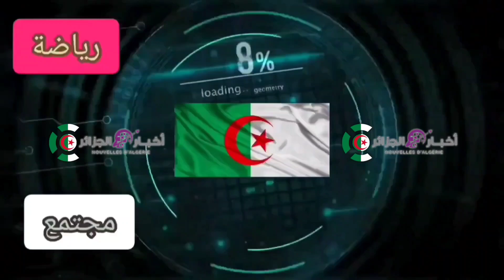ملعب قسنطينة بدل ملعب وهران شان 2022: تحويل مباراة السودان-مدغشقر إلى ملعب الشهيد حملاوي بقسنطينة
شان الجزائر 2022
كأس أفريقيا 2023
كأس أفريقيا للمحليين في الجزائر
النهار تي في اخبار اليوم
المنتخب الجزائري المحلي
مجيد بوقرة
بوقرة
شان الجزائر 2023
المنتخب الوطني
المنتخب الجزائري 2023
منتخب الجزائر المحلي
الكاف
موتسيبي الجزائر
جهيد زفيزف
الإتحاد الجزائري لكرة القدم
madjid bougherra
الجزائر 2023
اخبار اليوم
اخبار الرياضة اليوم
برنامج شان الجزائر
algerie chan 2023
بوقرة كأس أمم إفريقيا
رئيس الكاف
رئيس الفيفا
الفيفا
جياني إنفانتينو
محمد صلاح
chan algerie 2023
hafid derradji
djahid zefizef
algerie caf
maroc
زفيزف الكاف
adil piwi
manarslimi
سوشيال ميديا
الجزائر الكاف
مستحيل الغباء
الدوري الإسباني
المغرب والجزائر
دراجي الكاف
كأس أمم إفريقيا 2025
الشان
المغرب الجزائر
كأس أمم إفريقيا للمحليين
آخر أخبار المغرب
الرياضة
الفاف
الخضر
نيجيريا
مباراة ودية
تقرير بين سبورت
جديد الجزائر
شان
الجزائر
maroc vs algérie
qatar 2022
qatar fifa world cup
الجزائر و الكاميرون
المغرب و الكاميرون
شان 2023
الملاعب الجزائرية
الجزائريين
كأس أفريقيا في الجزائر
كأس أفريقيا للمحليين
جمال بلماضي
الحراك،
أخبار المنتخب الوطني الجزائري
الحراك المبارك
والي وهران
والي العاصمة،
أخبار الكرة الجزائرية
hi koora
elheddaf tv compte
الميركاتو الصيفي
الميركاتو الشتوي
اخر الانتقالات
الفريق الوطني
اخبار المنتخب
ملخص مباراة اليوم
رئيس الكاف في الجزائر
رئيس الفيفا في الجزائر
انسحاب المغرب و الكاميرون
انسحاب الكاميرون
انسحاب المغرب
الملاعب الجزائرية الجديد
كأس أفريقيا في الجزائر 2025
بنعطية المهدي
كأس أفريقيا
الحكومة الجزائرية
الاخبار الجزائريه اليوم
شان 2023 بالجزائر
ملاعب الجزائر
ابو البيس والمغرب اليوم
الشان 2023
كأس العالم 2022 مباشر
كأس العالم قطر 2022 مباشر
قطر
الدوحة
ملاعب الشان 2023
ماكرون
مونديال قطر 2022
مونديال قطر
كأس العالم
كأس العالم 2022
المباراة النهائية
الأرجنتين
المنتخب الأرجنتيني
المنتخب الفرنسي
برنامج شبكات
شبكات
الجزائر تنظم كأس أفريقيا للمحليين 2022
إستقبال المنتخب المغربي بالرباط من طرف الملك محمد السادس
آخر الأخبار
aljazeera
al jazeera